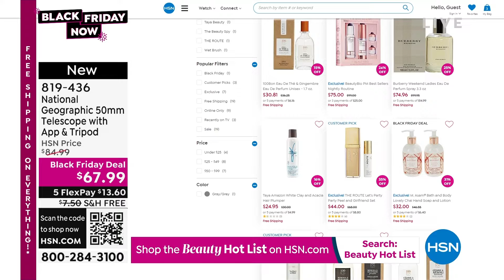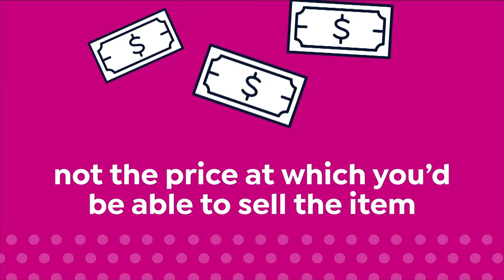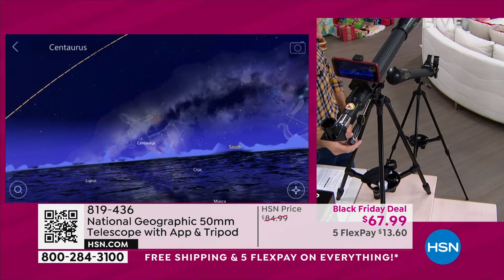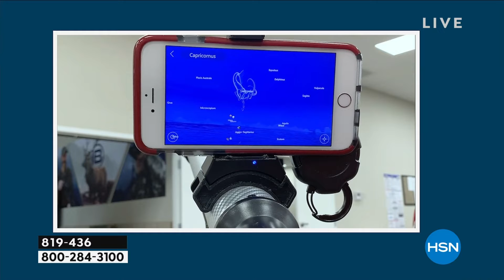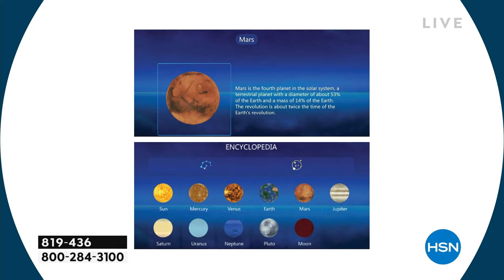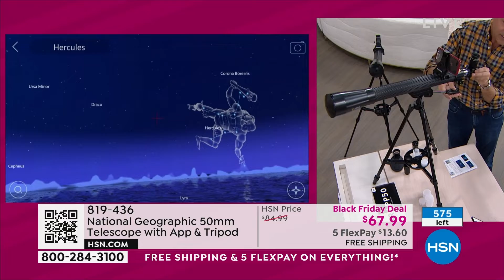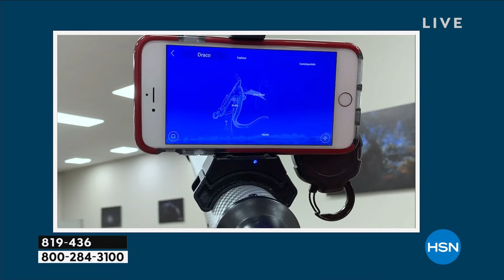National Geographic 50mm Telescope with App, Tripod Ac...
National Geographic 50mm Telescope with App, Tripod   Accessories
Discover fascinating facts about the constellations and planets as you navigate the night sky with this cool telescope. This easytouse refractor is an ideal choice for those wanting to begin their journey into the world of amateur astronomy. It's outfitted with a special mount that allows users to attach their smart phone to the telescope and use the ARTelescope App to locate and learn about constellations and planets.

    Telescope

    Tripod

    CR232 Lithium Ion battery (installed)